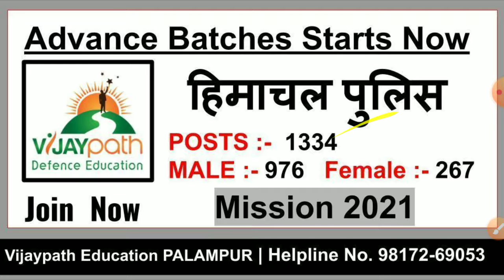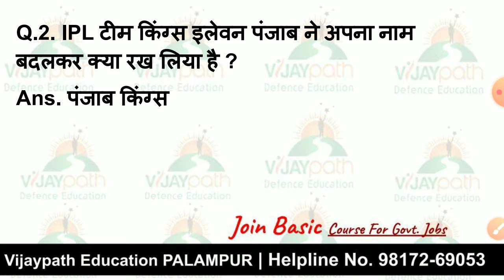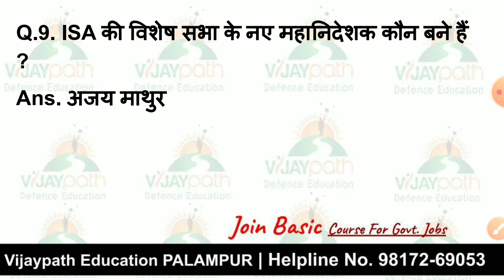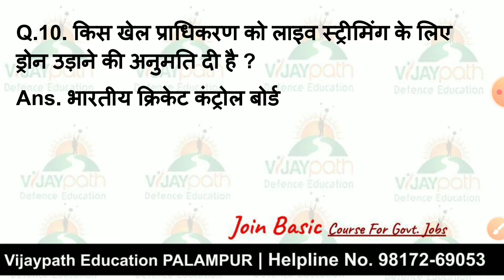Current Affairs 23 Feb 2021 Vijaypath Defence Education Palampur Daily Current Affairs